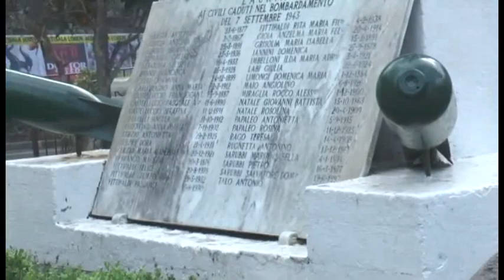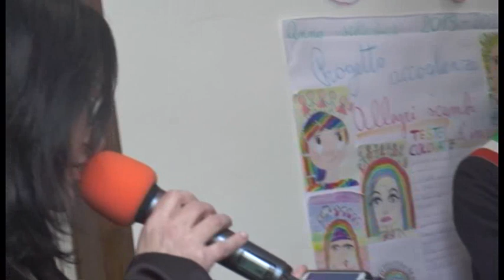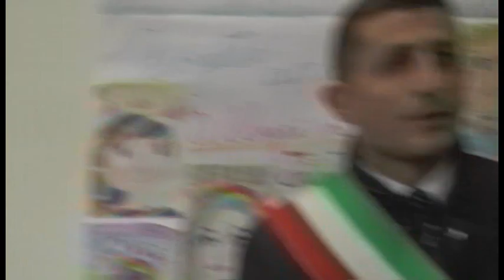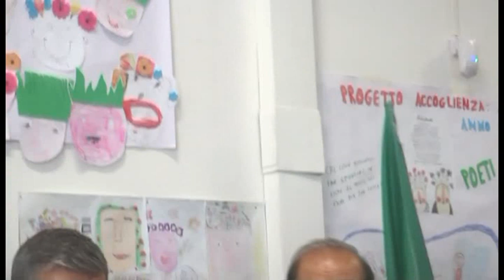Lauria, 4 novembre 2019